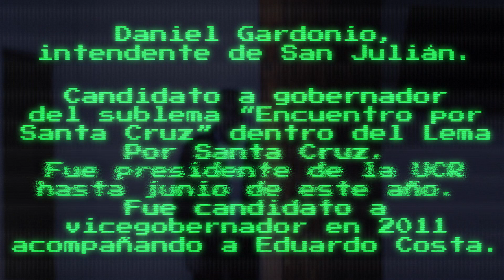"CHAT ND" - Capítulo Nº6: Daniel Gardonio, el radical que se rebeló y busca la gobernación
A poco de las elecciones en Santa Cruz, Nuevo Día te presenta otro capítulo de "CHAT ND" para seguir conociendo otro costado de los candidatos. En este caso, el ex presidente del radicalismo, Daniel Gardonio, que compite dentro del frente "Por Santa Cruz".